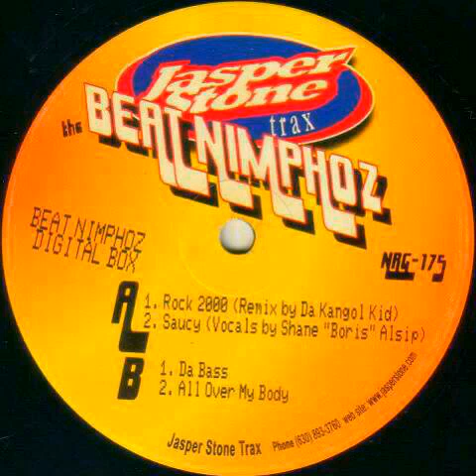The Beat Nymphoz - Saucy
Digital Box.
Released: 27 Aug 1999 - US.
Vinyl (12", 33 1/3 RPM).
Label: Jasper Stone Trax (NRG175).
Genre: Electronic.